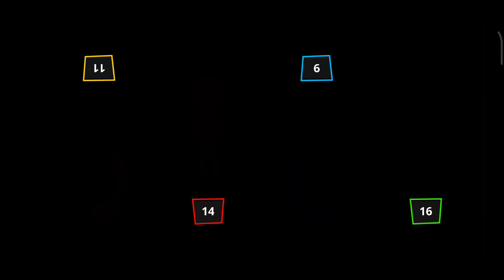Stickman Funny Mini games - Stickman Party 1 2 3 4 Player gameplay Android iOS 2023